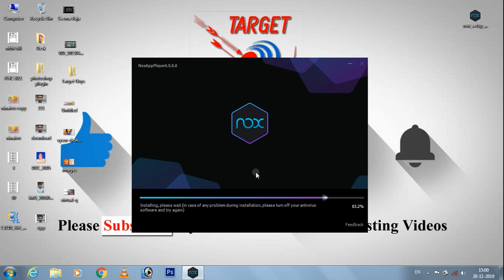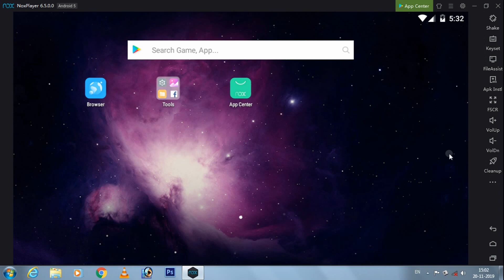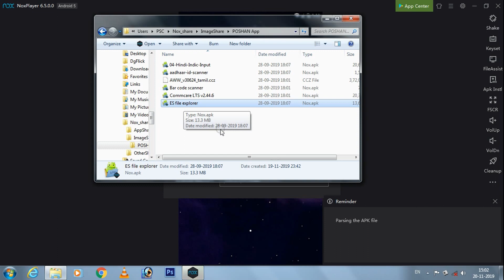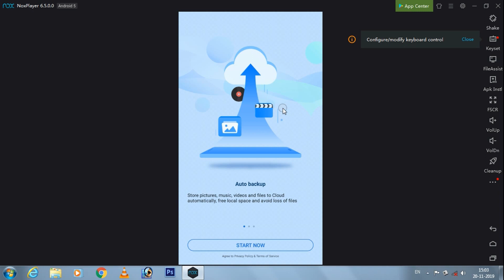How to Run Android apps in pc Instruction in tamil | Target Guys | Nox Player | Android Emulator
Hello Friends Today we are going to see one of emulation software, which is used to Run a android Files in windows platform.